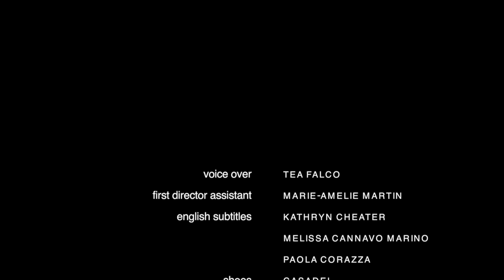Caterina Gatta presents Wunderkammer Starring Tea Falco - Directed by Paolo Santambrogio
Nominee "Best Italian Film" at Fashion Film Festival Milano
The project for this video is the result of the encounter of designer Caterina Gatta with Italian actress Tea Falco and with film director and fashion photographer Paolo Santambrogio.
In order to illustrate the garments from the summer 2015 collection by the Rome-born designer, they chose to create something more that just a fashion short film, trying to tell a story that connected through a subtle thread the clothes by Caterina, inspired by Marie Antoinette, to the contemporary world, pervaded by an often restless mood, shared by many young people, belonging to the same generation of Caterina, Tea and Paolo, who feel lost when looking at the future and it uncertainness.
"The character of the short film," says fashion designer Caterina Gatta "is a modern Marie Antoinette, a young woman trapped inside a golden ‘wunderkammer'; yesterday its was Versailles, today it’s a luxurious flat in Paris. The world around her, apparently so perfect, is the same world that is bringing her to self-destruction. But she chooses to face her pain, to look inside of her, to fight the ghosts from her past.
While I was developing the project I was reading the book “La Ferocia" by Nicola Lagioia and since I found various analogies with my story, I decided to get in touch with the writer and ask him to write the script for the video, which he did.
Besides, to achieve something that may looked closer to cinema than to fashion, visually-wise, I asked Tea Falco to play the woman’s role, giving her total freedom as far as expressivity is concerned; for the same reason I asked Nicola, who is also a passionate cinema expert, to take care of the script.
Making the video was a true joint effort, each one of us contributed equally with great enthusiasm and involvement. Working with Tea, Nicola and Paolo has been an amazing experience and also an opportunity to grow further".
Despair and bewilderment leave the door open to hope, because, as Tea says at the end the film, “No other day holds more future than this”.
Caterina Gatta presents "Wunderkammer"
directed by paolo santambrogio
starring tea falco
dresses and fashion direction caterina gatta
words written by nicola lagioia
cinematography luca parrini
hair and make-up camille lutz
first director assistant marie-amelie martin
english subtitles kathryn cheater, melissa cannavo marino, paola corazza
shoes casadei
golberg variations bwv 988 aria by j.s. bach, piano by michele monestiroli
tea's theme, composed, arrangend and produced by michele monestiroli
very special thanks to miriam de rienzo gazzola, lionel de rienzo gazzola, castor srl, why not agency, updrade artist, valeriano colucci, michele sabia, michele gatta, paola iezzi, francesca zappia, pauline magdeleinat
executive production caterina gatta